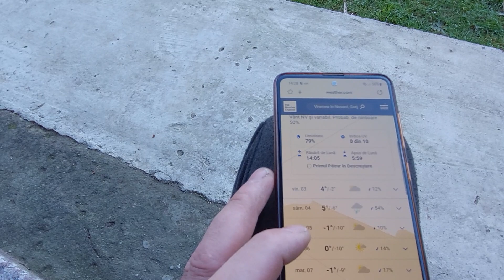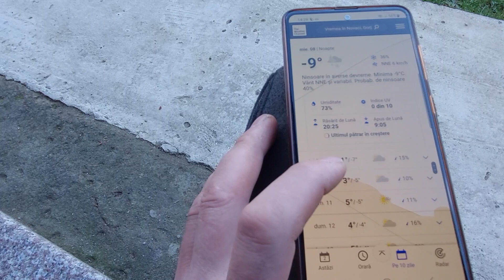2 feb 23 - Continuam lucrarile in functie de vreme (temperaturi). 😞